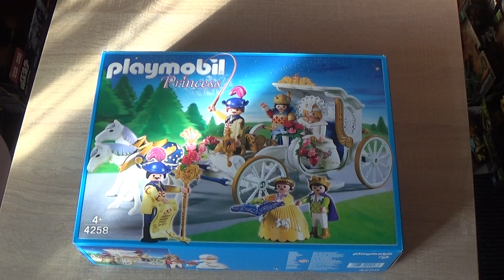PLAYMOBIL JE DEMONTE LE CARROSSE ROYAL C'EST DUR!